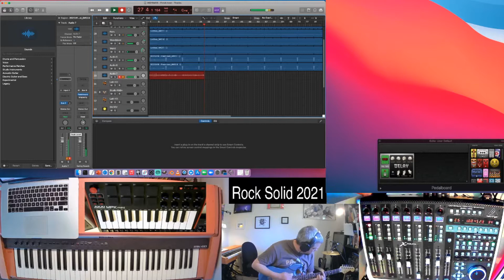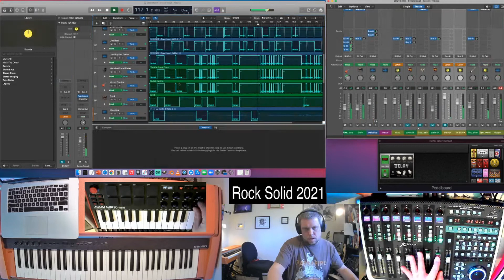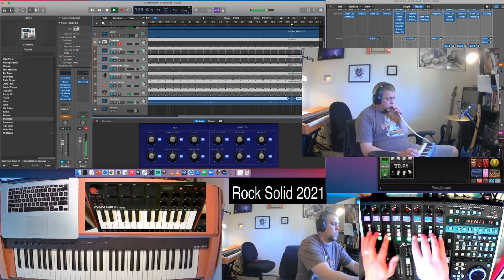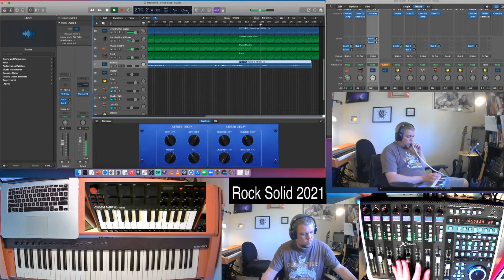'FRESH BEAT' EDIT - DUB REGGAE w/ Melodica (Logic Pro X)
Hi All! I thought I would try doing an edit for my favorite song so far: the "fresh beat" haha! This was streamed live on facebook and I made two beats that day, this was the second one. I really wasn't feeling it but I pushed through and ended up recording some melodica at the end which really made the song. Then I did some quick dubs and boom it became my favorite. It bumps in the car too, so thats always a good sign. I thought I would condense the process into less than 10 minutes for you short-attention-span-havin-MF's hope you enjoy!!